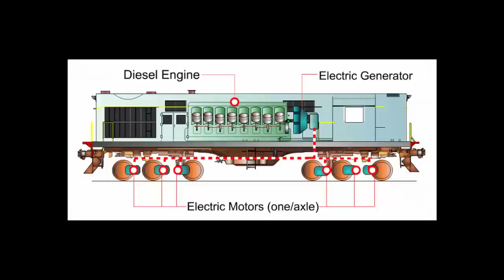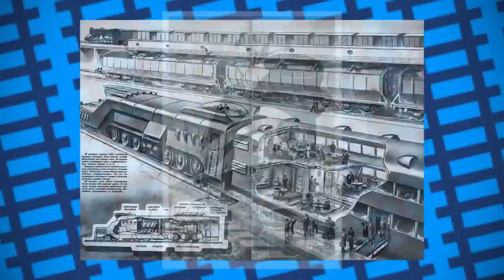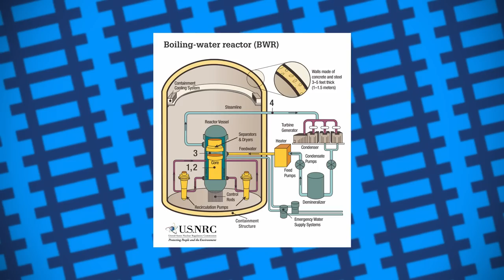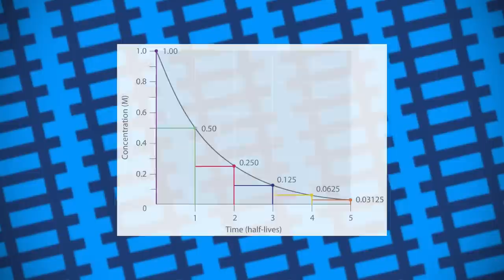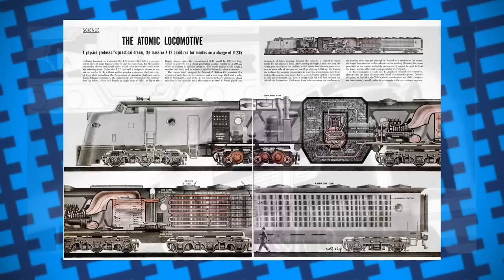Why Nuclear powered trains aren't really a thing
In this video, we take a look at Nuclear powered trains, why nobody has built any and question why ToT made this video while he was clearly too tired to function properly